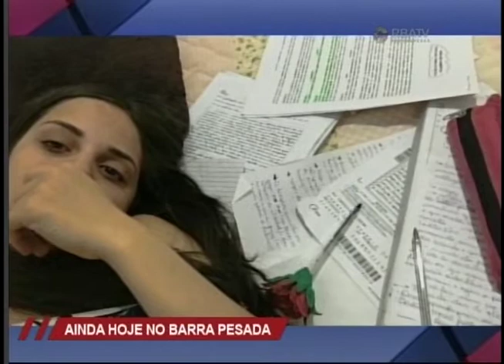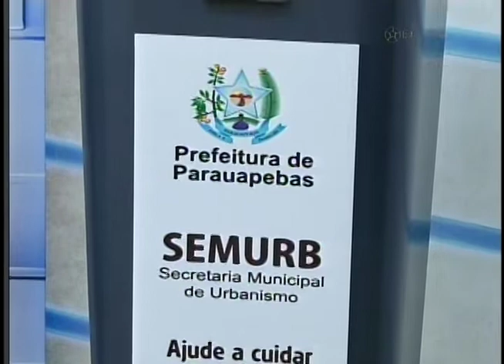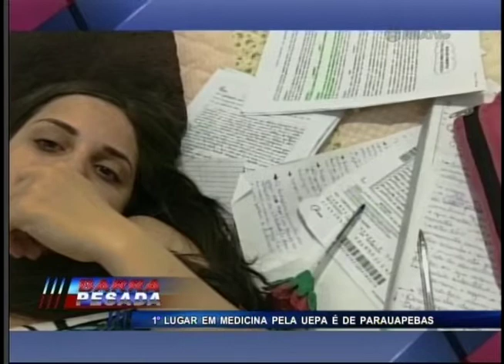BARRA PESADA PARAUAPEBAS COMPLETO 31-01-2019